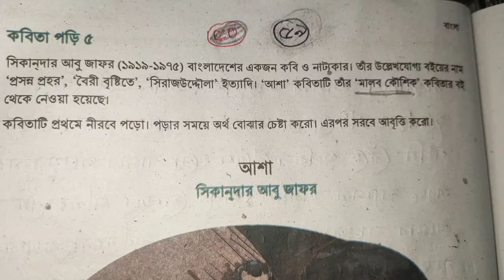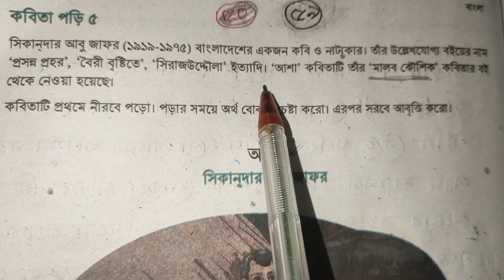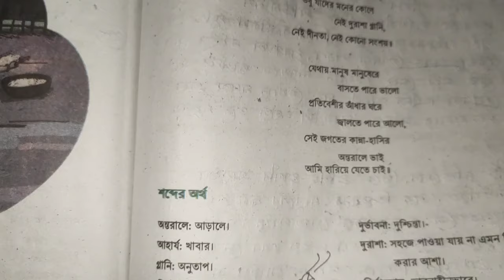অষ্টম শ্রেণি, বাংলা, আশা কবিতার আবৃত্তি,পৃষ্ঠা ১২৯-১৩০ ।।Class-8, Bangla, Asha kobita,P-129-130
অষ্টম শ্রেণি, বাংলা, তোমরা যখানে সাধ, মূলভাব।।Class-8, Bangla, tomra jekhane shad, mulvab

নতুন শিক্ষাক্রমের ৯ম শ্রেণির বাংলা বই ২০২৪
৯মশ্রেণি নতুন বই পরিচিতি ২০২৪
২০২৪ সালের ৯ম শ্রেণির বই
 নবম শ্রেণির নতুন বই ২০২৪
অষ্টম শ্রেণির নতুন কারিকুলাম বই ২০২৪ অষ্টম শ্রেণির নতুন কারিকুলামের বাংলা বই ২০২৪,
৬ষ্ঠ শ্রেণি বাংলা নতুন সিলেবাস ও কারিকুলামের বই
নতুন কারিকুলামে ৮ম শ্রেণীর বিজ্ঞান বই ২০২৪ সালের ৮ম শ্রেণী বাংলা বই
নবম বাংলা আগুনের পরশমণি গল্পের মূলভাব

Class 8 Bangla chapter 1, page 13-14, Class 8 Bangla page 13,14
class 8 bangla chapter 1,  2024, প্রমিত ভাষায় পড়ি
৮ম শ্রেণি বাংলা,
৮ম শ্রেণি বাংলা আগুনের পরশমণি, ৮ম শ্রেণি বাংলা ২০২৪,
৮ম শ্রেণি বাংলা ১ম অধ্যায়,
৮ম শ্রেণি বাংলা ১ম অধ্যায় লেখা পড়ি লেখা বুঝি,
 ৮ম শ্রেণি বাংলা
৯ম বাংলা আগুনের পরশমণি গল্পের মূলভাব

অষ্টম শ্রেণী বাংলা তোমারা যেখানে সাধ
জীবনানন্দ দাশের কবিতা
তোমরা যেখানে স্বাদ কবিতার মূলভাব
তোমরা _যেখানে _সাধ_মূলভাব